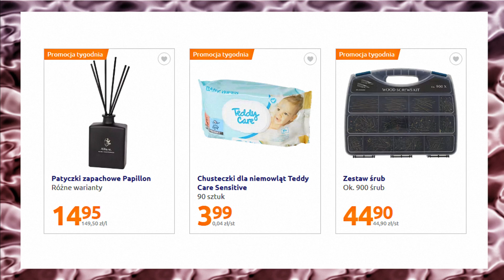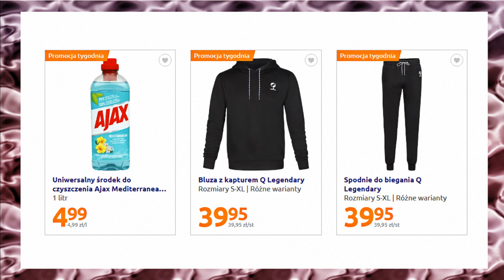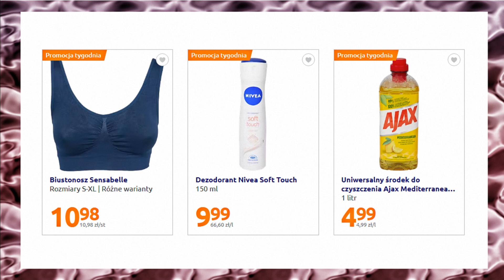Action Nowa Oferta-Gazetka Już Od Środy 18.01.2023 Dla Ciebie Dla domu W Dobrych Cenach Best Action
Aktualne Nowe Promocje i Oferty Action W tym tygodniu Od 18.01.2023 Do 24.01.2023 – lub do wyczerpania zapasów
Action to oferta przydatnych artykułów przemysłowych w promocyjnych cenach. Zajrzyj do swojego sklepu Action i wybierz coś dla siebie.
Każda oferta Action jest inna za każdym razem znajdziemy interesujące produkty w supercenach.
W ofercie tej na pewno znajdziemy mnóstwo promocji oraz wiele ciekawych propozycji myślę że warto również zaglądnąć do tej oferty.
A więc zapraszam na film oraz na udane i oszczędne zakupy do Action